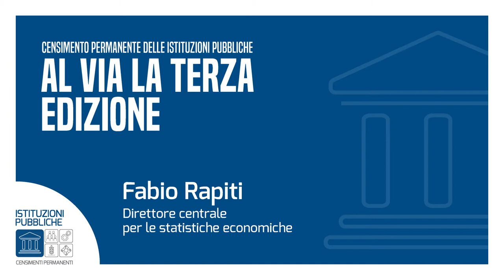Terza Edizione del Censimento Permanente Istituzioni Pubbliche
Il 18 marzo 2021 parte la terza edizione del Censimento permanente delle Istituzioni Pubbliche che coinvolge circa 13mila istituzioni pubbliche e oltre 100 mila unità locali.

Fabio Rapiti, Direttore Centrale per le Statistiche Economiche, illustra la terza edizione.

La novità è rappresentata dall’integrazione di una sezione dedicata allo smart working che consentirà di conoscere i processi organizzativi e innovativi che le istituzioni pubbliche hanno dovuto attivare a fronte della crisi sanitaria dovuta al Covid-19.

L’obiettivo della rilevazione è quello di fornire, a cittadini e decisori pubblici, un quadro statisticamente dettagliato delle caratteristiche strutturali e organizzative delle istituzioni pubbliche e delle unità locali attive al 31 dicembre 2020.